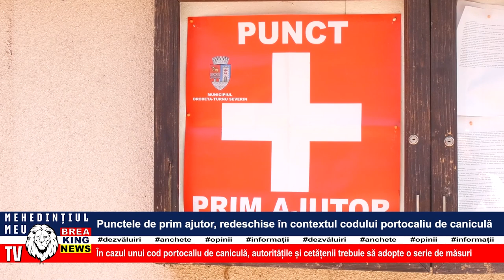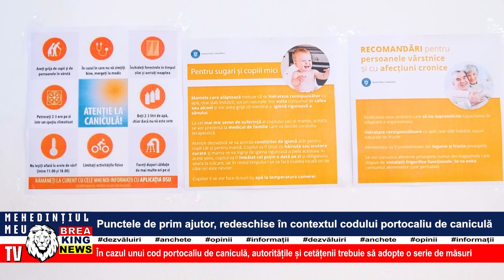PUNCTELE DE PRIM AJUTOR, REDESCHISE ÎN CONTEXTUL CODULUI PORTOCALIU DE CANICULĂ